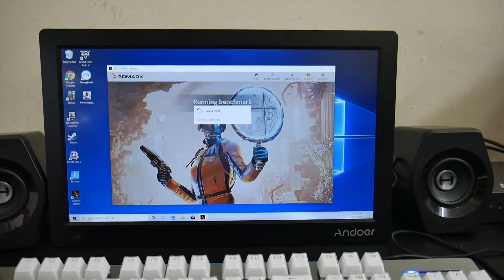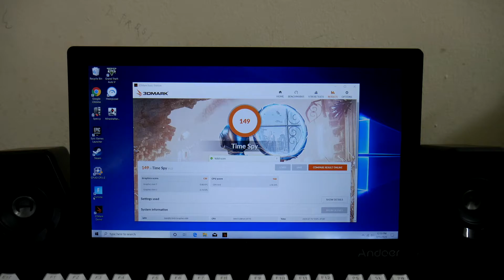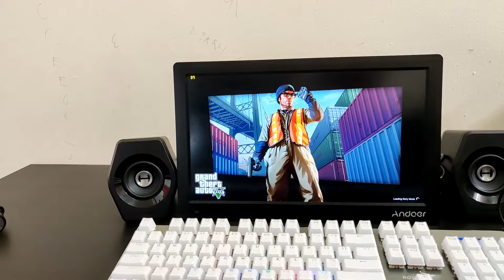AWOW AK41 MINI PC review IT CAN RUN GTA5 !!!!